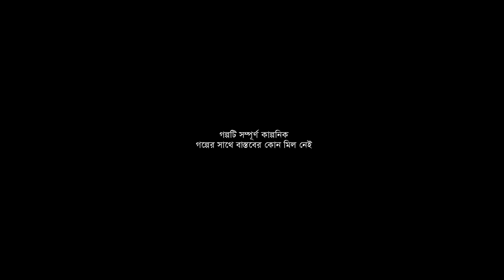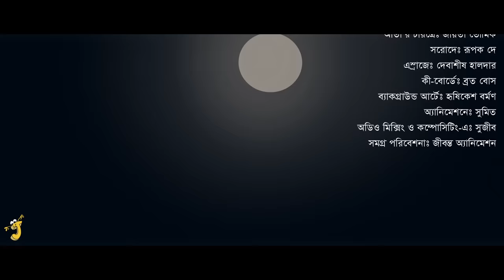Dhushor Jhorer Arale - Bhuter Golpo | Creepy Ambulance Story| Bangla Story | Ghost Animation | JAS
Credit:
Concept and dialogue : Sujiv
Protagonist (Rajorshi)’s voice : Sujiv
Aparna’s voice : Tandrima Mondal
Haran and Chandra Kanta Babu’s voice : Shubha Bhadra
Chaya Di and Ava’s voice : Joyita Bhowmick
Sarod : Rupak Dey
Esraj : Debashish Halder
Key Board : Brata Bose
Background Art : Hrishikesh Barman
Animation : Sumit
Audio mixing and Compositing : Sujiv
Presented by Jibonto Animation

Van sliding door close by MrAuralization of freesound.org
Kolari, autokolari / Car crash by YleArkisto (yle.fi)  of freesound.org
Car door close, engine start by Frederik_Sunne of freesound.org
Door, Church, Close, E.wav by InspectorJ of freesound.org
Car, Engine Off, A.wav by InspectorJ of freesound.org
Thunder, Very Close, Rain, A.wav by InspectorJ of freesound.org
antique clock 5x gong by Jay_You of freesound.org
Rain, Car Interior, A.wav by InspectorJ of freesound.org
Wind, Realistic, A.wav by InspectorJ of freesound.org
audi a4 b8 20tdi exterior engine passby horn doppler mono.wav Soundholder ( soundholder.com ) of freesound.org
Night time crickets call by Clearwavsound of freesound.org
1990 Volvo 240 DL Sunny Day Start and Drive Off by j_soundeffects of freesound.org